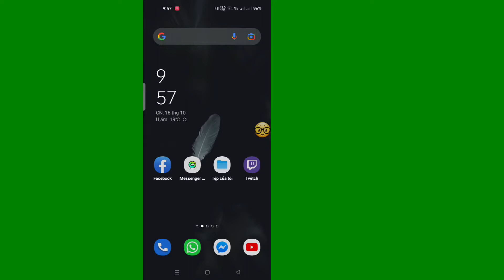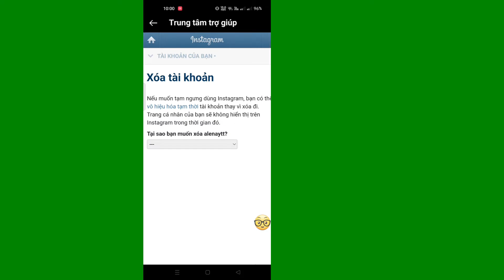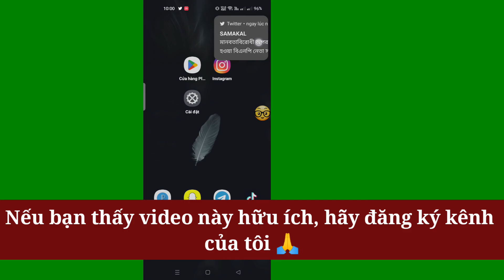Cách xóa tài khoản Instagram vĩnh viễn (Cập nhật mới)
Bạn có muốn xóa tài khoản Instagram vĩnh viễn (Cập nhật mới) không?  Nếu có, Video này dành cho bạn.  Trong video này, tôi sẽ chỉ cho bạn cách xóa tài khoản Instagram vĩnh viễn.  Tôi Sẽ Chỉ Cho Bạn Quy Trình Dễ Nhất Để Xóa Tài Khoản Instagram Vĩnh Viễn.

Vì vậy, hãy tiếp tục xem video đầy đủ mà không bị bỏ qua để tìm hiểu cách xóa tài khoản Instagram vĩnh viễn vào năm 2022 .